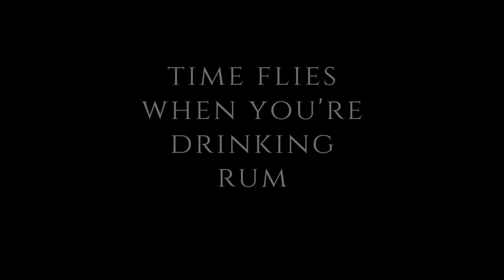Rum sessions: the Rum Review - Admiral Rodney HMS Princessa Rum |8teen33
Admiral Rodney HMS Princessa Rum

@DamiHow (IG & Twitter)

You can get your hands on a bottle of Admiral Rodney HMS Princessa from many retailers from £45-£50 a bottle from many retailers